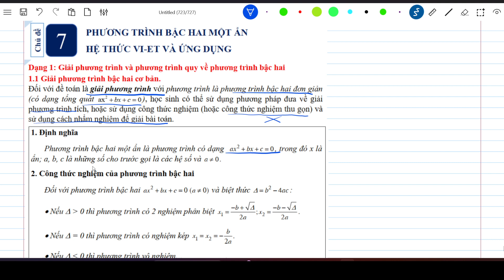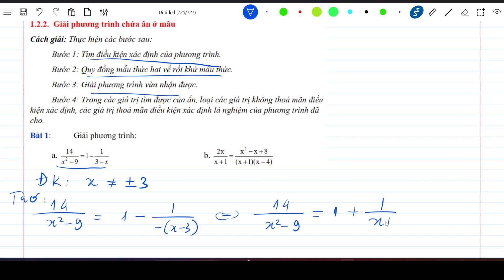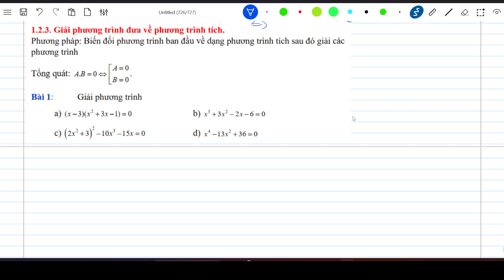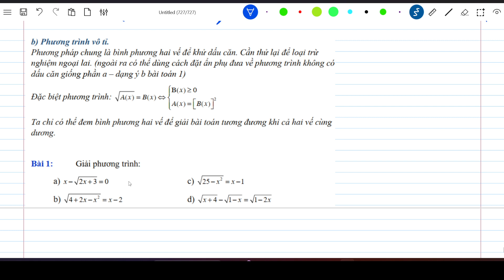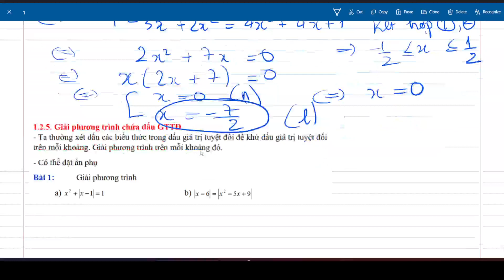LỚP 9-CHƯƠNG 6- BÀI 2- CHUYÊN ĐỀ 5 (PHẦN 1): PHƯƠNG TRÌNH BẬC HAI MỘT ẨN. HỆ THỨC VI-ET VÀ ỨNG DỤNG.